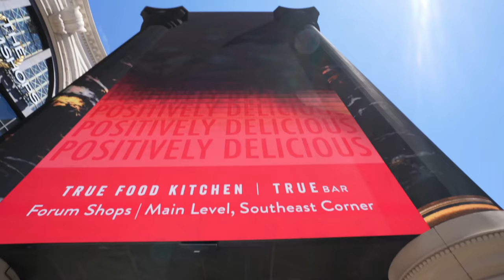Las Vegas Photo Tour w/ LYDIA!!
Here's some of the Best Photo Spots to take in Las Vegas. You have to check out this tour!

Las Vegas is full of scenic spots to take tons of pictures. We have so many iconic and known locations through out the city. In this video I brought along Lydia who has a Las Vegas Photo Tour and we went on her best Instagram locations. We also brought Tim, he has a very popular Instagram account with endless amounts of Vegas picture spots, plus a map of where the picture was taken. Make sure you watch the whole video but we go to Bellagio, Paris, Linq Promenade, Flamingo, Caesar's Palace, Mirage, and Venetian hotel. Take Lydia's tour, you won't regret it.

Thank you Lydia!
And Tim!

norma.geli

My Gear: Sony RX100 VII

My Mask (it's a motorcycle mask, but I cut it up and sewed it to be a regular mask)